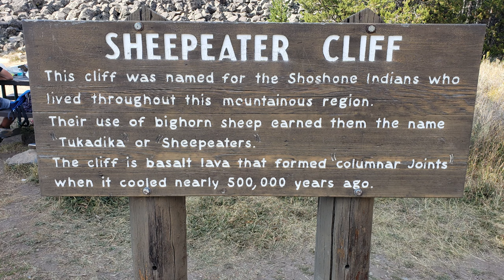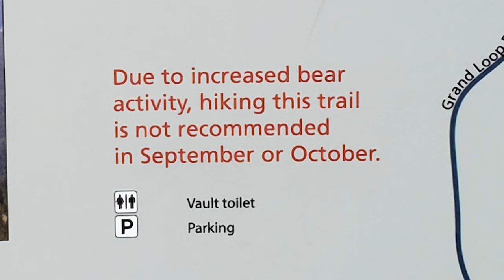Yellowstone National Park (2024) Day 1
Join me, Judah, and Katie as we walk you through our trip to Yellowstone National Park. We were there for 6 days, this is just day one, we will share photos and funny stories, well, funny to us anyway.